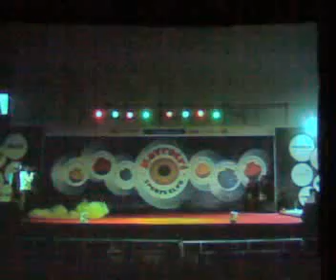Deepika khuman In prachin garba (2007 sports club competition) .mp4